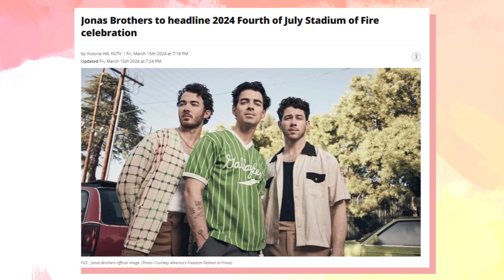Who's The Richest Jonas? The Brothers' Net Worths Ranked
The Jonas Brothers, hailing from Wyckoff, New Jersey, rose to fame in the mid-2000s with their infectious tunes, captivating audiences despite their young ages. Currently on tour promoting their latest album, "The Album," they continue to headline events across the US, including the highly anticipated 2024 Stadium of Fire concert. Nick Jonas, initially a Broadway star, joined his brothers to achieve widespread fame, amassing a net worth of $80 million through music, acting, and entrepreneurial ventures like Villa One tequila. Joe Jonas, a versatile talent, pursued a solo career and led DNCE post-band, with a net worth of $50 million. Despite personal challenges, he focuses on co-parenting his daughters with Sophie Turner. Kevin Jonas, the band's guitarist, also boasts an impressive net worth of $40 million.